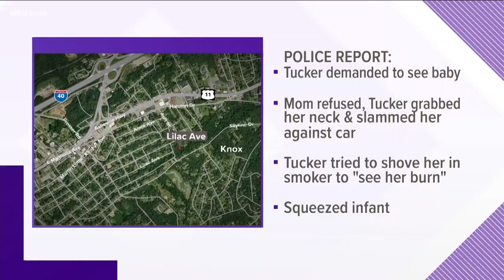Knoxville firefighters to get bulletproof vests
The department is buying more than 100 bulletproof vests to keep their first responders safe on some emergency calls.